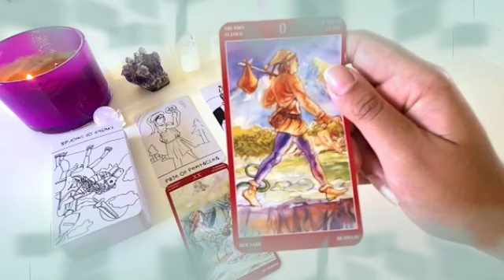تاروت برج الجدي من 18 إلى 28 نيسان 2022 // شخص خبيث راحل من حياتك👌و أنت شخص مرزوق يا جدي الحمد لله🤲